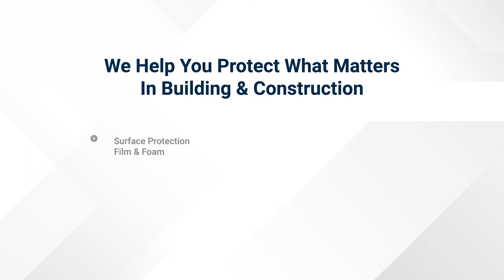Building and Construction Solutions by Pregis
At Pregis, we help YOU protect what matters in building and construction! From surface protection film and foam, block and brace packaging, interleaving materials, underlayment protection, cushioning and wrapping, furniture and wrapping bags or air and paper void fill - we've got you covered! Explore our solutions at pregis.com